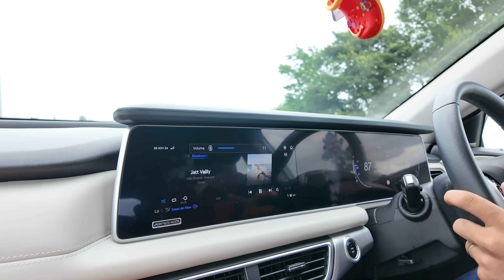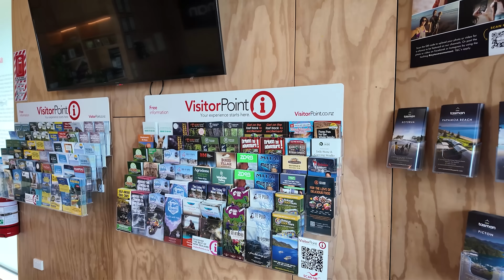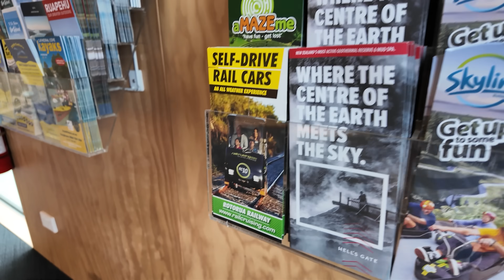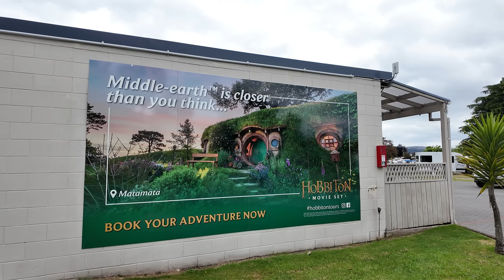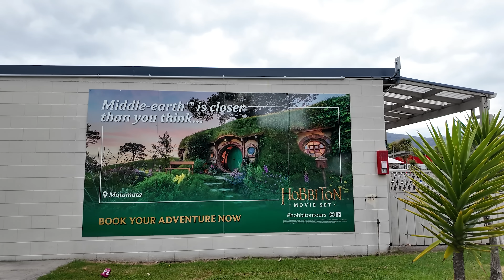AUCKLAND TO VEGAS BY ROAD! | NZ Rotovegas *Travel Vlog*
Hey Modern Singh's Family,

Today we set ourselves on a long journey by car with our family! we are traveling from Auckland City To VEGAS!!! well kind of, Rotorua here in New-Zealand has a famous billboard sign called ROTOVEGAS.

It has been a while since we travelled with our kids and especially after Abbey getting her new car - Mahindra XUV700, this was the perfect time to a road trip.

Could be our little wedding anniversary getaway?